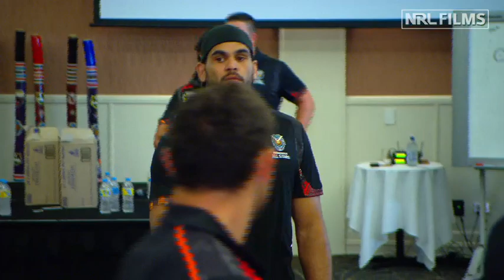Behind the Indigenous war cry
As the All Stars match approaches, we take a look at the making of the Indigenous war cry